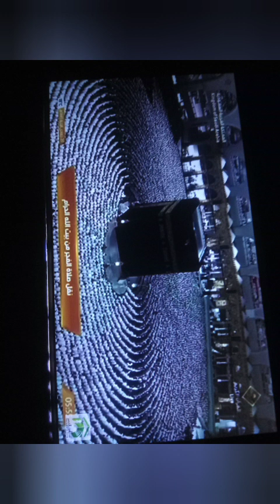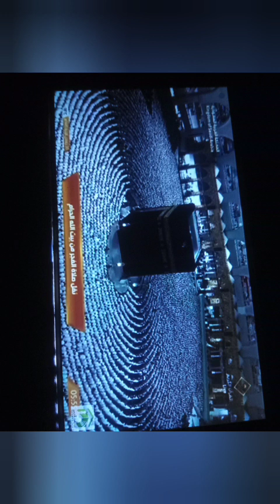TAFSEER E QURAN SURAH AN NABA BEST EXPLAIN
Time to know true information: Medical Science, Aviation Science & True
Religion.
for all subjects
medical lecture to get clear concept in medical study & get life membership
better.
suggestions and contributions.
DGCA/EASA66/FAA,GCAA Aircraft Maintenance Engineers Module examination
preparation notes and question banks with correct answers are in website.
Religion is most important part of life and with ignorance following the
wrong religion is worst than anything in life and complete failure in
everlasting life. True and right religion identifying is best in finding in
life. Visit website in Gallery has all information in free view with
register only.
Pay by phone pay 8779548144@ybl